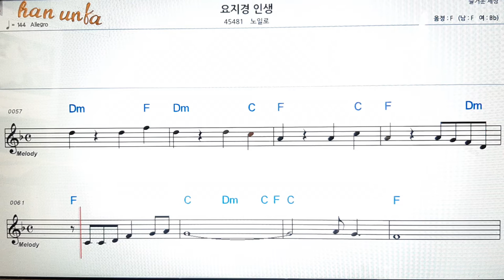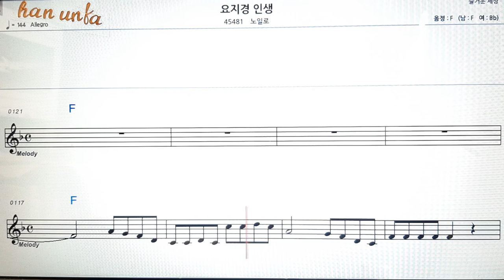요지경 인생/노일로👍노래 반주, 코드 악보,가라오케💋Karaoke*Sheet Music*Chord*MR